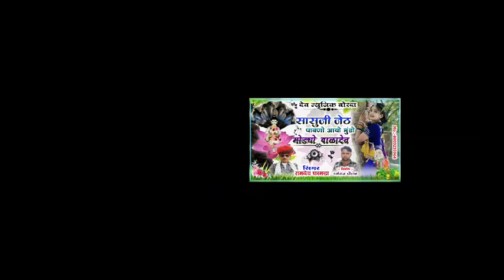सिंगर रामदेव फामडा !! सासुजी जेठ पावणो आयो !! देवजी भुणाजी का इतना खतरनाक डिजे सोंग पक्का सुनें 2023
Singer Ramdev Famda
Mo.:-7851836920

Director:- Dharmraj Gurjar
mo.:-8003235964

Channel :-Dev Music Borda

Copyright :~Dev Music Borda

दोस्तों हर रोज लगातार एक से बढ़कर एक नया डी जे मे तहलका मचाने वाले सोंग सुनने के लिए हमारे चैनल को सब्सक्राईब पर क्लिक करें ओर आगे शेयर करे धन्यवाद साहब

ओर अगर आप को अपना सोंग बनवाने के लिए हमारे चैनल को सब्सक्राईब पर क्लिक करें ओर आगे शेयर